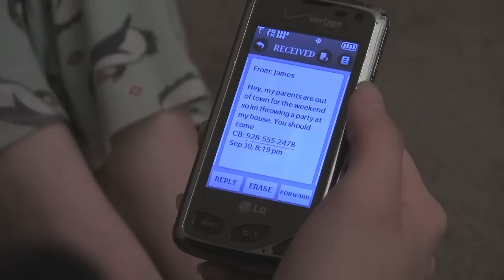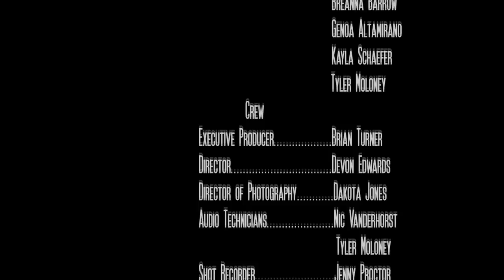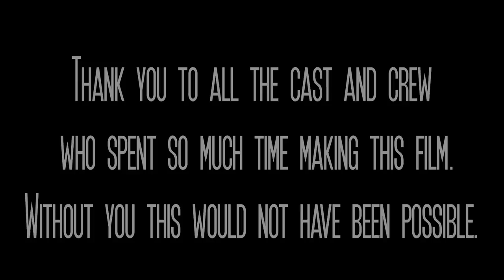Hi Mom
"Hi Mom" is a short film about the effects of teenage drinking and drunk driving. It was created by two students at Mingus Union High School in Cottonwood, Arizona. Junior Devon Edwards wrote the screenplay and was the Director of the film. Sophomore Dakota Jones was the Director of Photography (camera-work). "Hi Mom" stars Athena as Amy, Kayla as Heather, Matt Watson as the Police Officer and JC Lawler as James.

For best viewing, view in full HD.